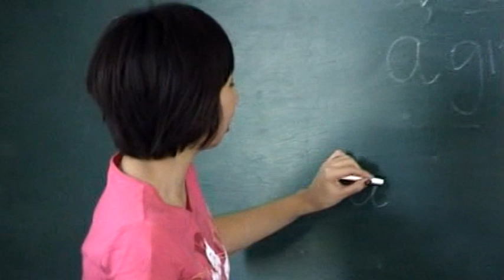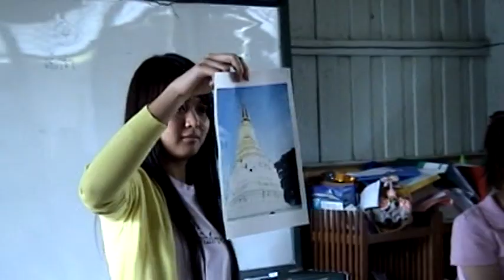ดอนพุดซา 2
กิจกรรมพื้นฐานวิชาชีพครู คณะครุศาสตร์จุฬาฯ โรงเรียนวัดดอนพุดซา จ.อยุธยา